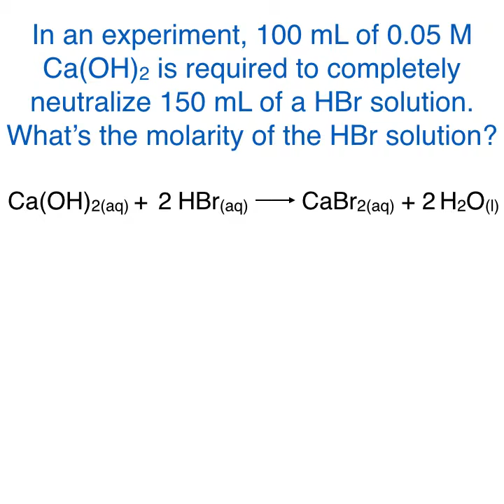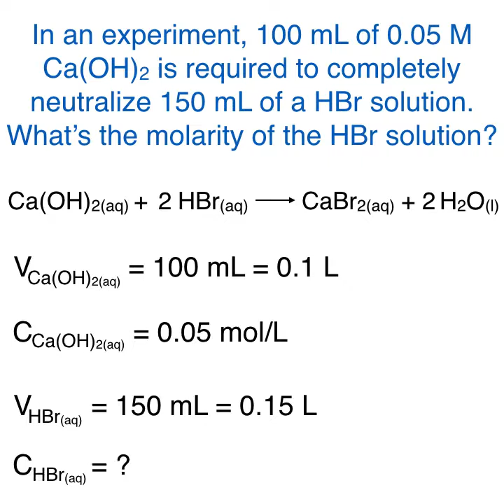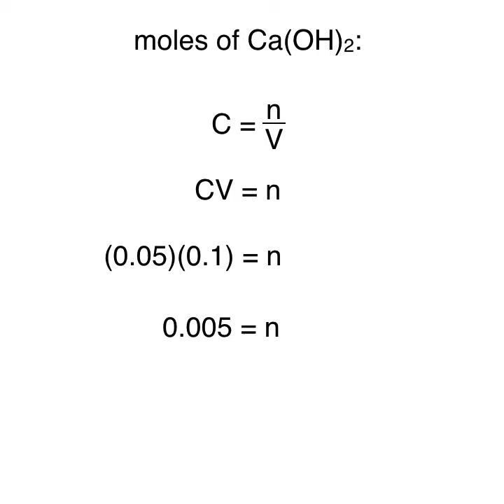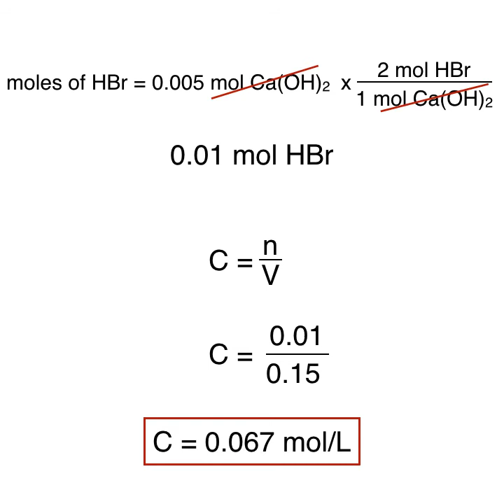Titration Example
Thousands of practice questions and more lessons on General Chemistry.

Struggling with Chemistry?